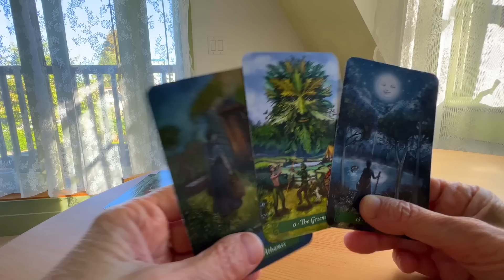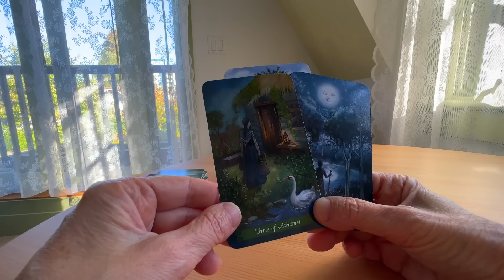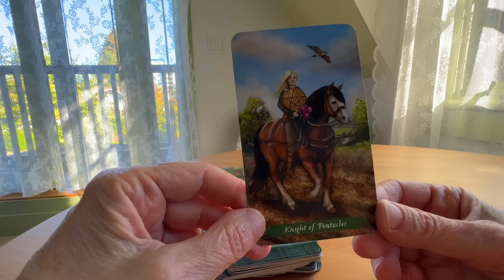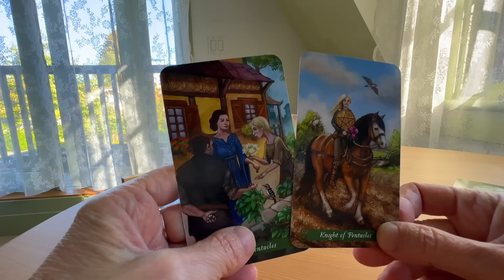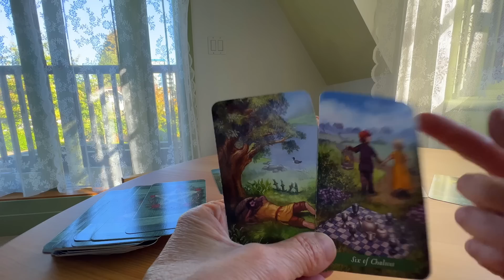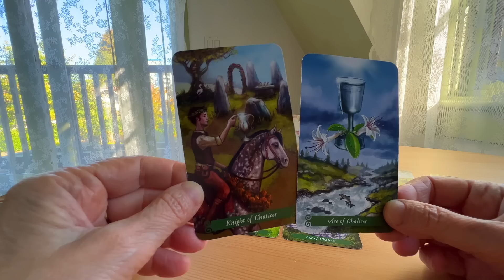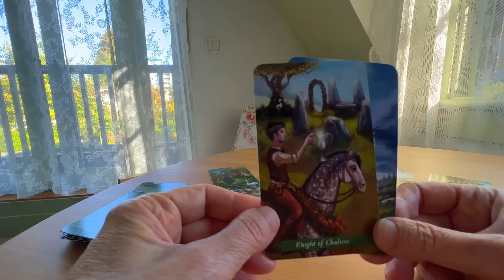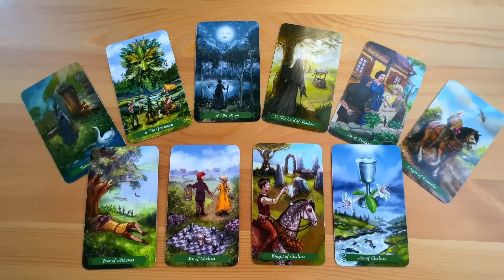Какие перемены вас обрадуют в самое ближайшее время? КоЛена таро онлайн